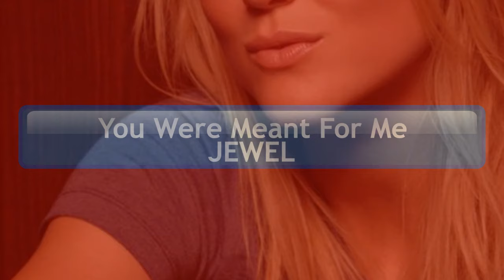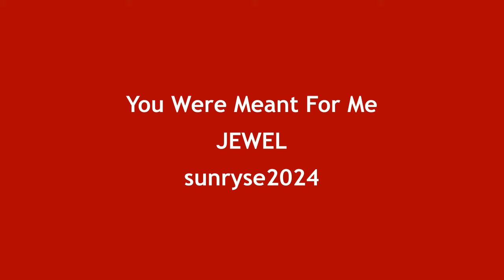You Were Meant For Me JEWEL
No, not the similar-sounding title from Freddy & The Dreamers!  "You Were Meant for Me" is a song by the American singer-songwriter Jewel, released on her first album, Pieces of You (1995). It was written by Jewel and Steve Poltz. It describes a failed relationship and the narrator's inadequate attempts at moving on with her life.

"You Were Meant for Me" was released as the second single from Pieces of You. It reached #2 on the US Billboard Hot 100 for two weeks, and #1 on the Billboard Adult Contemporary chart for a single week. In 1997, a reissue of the single containing the unreleased "Foolish Games" allowed the song to rebound to #7 on the Hot 100, eventually totalling 65 weeks in the top 100, which at the time was a record. "You Were Meant for Me" reached #3 in Australia, #2 in Canada and #32 in the United Kingdom.